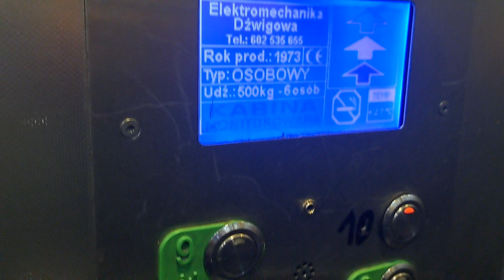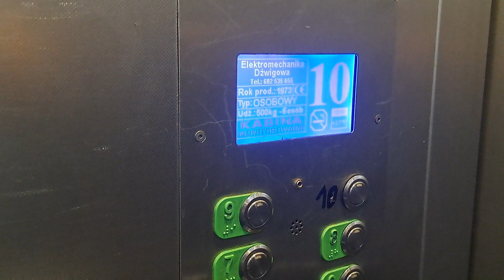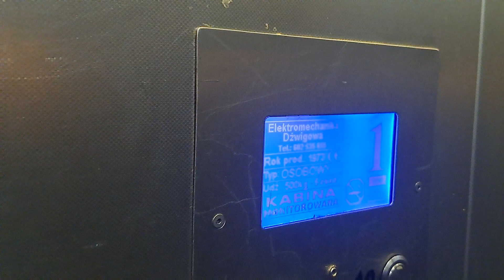Winda Wes, Grunwaldzka 3, Elbląg